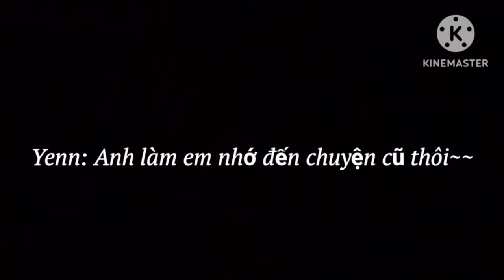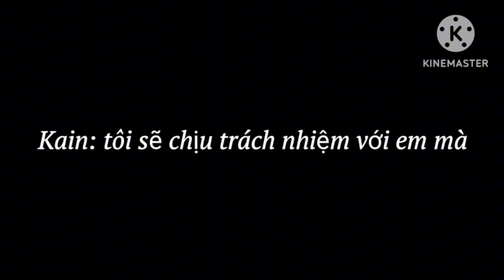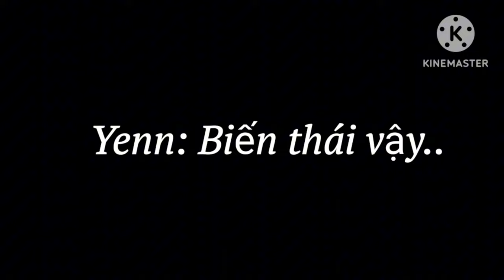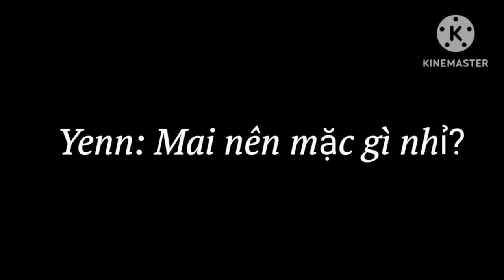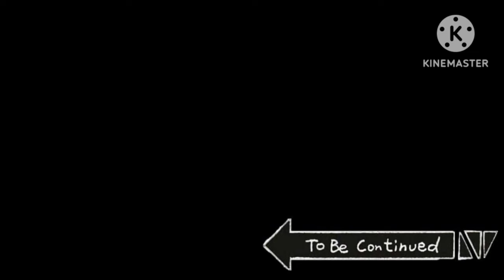VỊ NGỌT * ĐẮNG CỦA MERINO /Gachastory/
THỂ LOẠI : TRUYỆN NGẮN
;  NGÔN TÌNH , KO BTH, CHỦ YẾU GIẢI TRÍ NHE 💪🏽😞

Sẽ ko cs phần tiếp theo vì chỉ là mẫu truyện nhảm th

th/gian ra phim sẽ ko bt khi nào..vì ad và bạn ad đều busy với công việc

XEM PHIM ĐỪNG TOXIC VỚI NHAU NHÉ MẤY BẠN THÂN MẾN

AI COMMENT KO HAY GÂY WAR SẼ BỊ XÓA KHỎI PHẦN COMMENT 🤩

Arigatou đã enjoys phim nếu đc mong ko bị flop :(

Hỏi tại s kết xàm đừng trách nc biển lại mặn ⛈️🌪🔪🔪